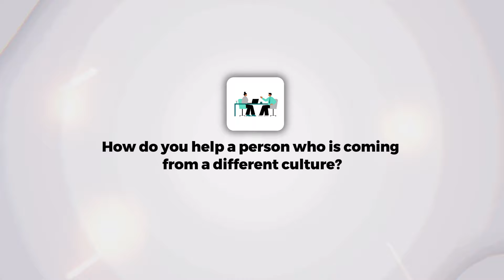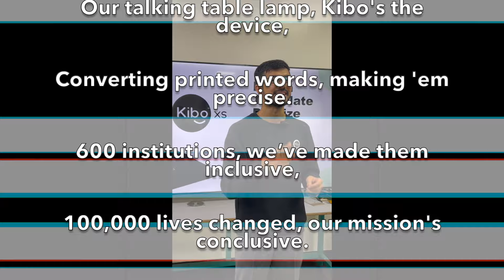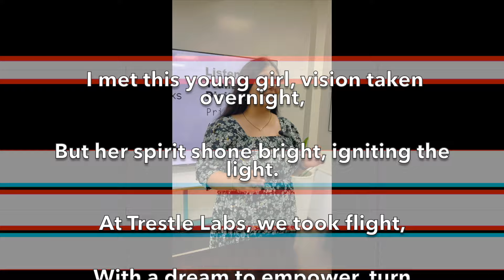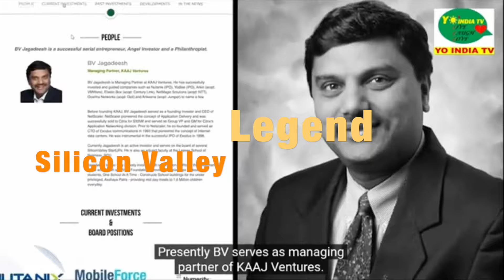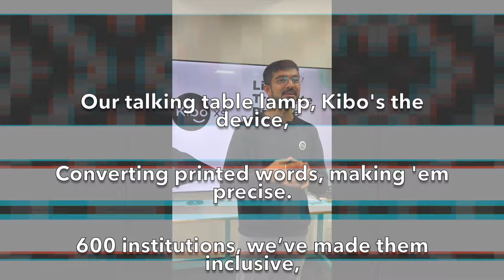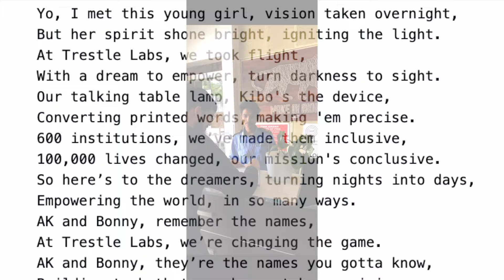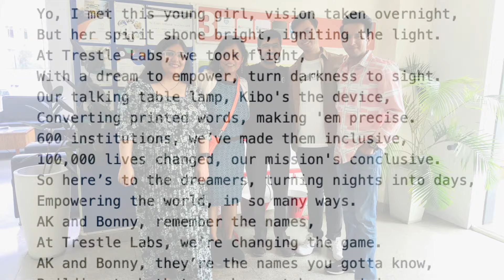Helping Navigate Life In Every Aspect: Transformative Coaching | ft. Peter Kovacs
Join us in this episode as we talk with Peter Kovacs, a top Silicon Valley executive coach, who empowers entrepreneurs and executives to maximize their global impact. With clients like Nvidia, Amazon, and Bain & Co., Peter offers invaluable insights into leadership and business growth.

As a seasoned entrepreneur who successfully exited V12 Software, Peter understands the entrepreneurial journey's highs and lows. He also mentors at Singularity University, StartOut, and the NASDAQ Entrepreneurial Center, sharing his expertise with the next generation of leaders.

In this episode, Peter discusses transformative journeys, strategies for positive behavior development, and essential grooming for success in new environments. He shares experiences with founders worldwide, offering insights into building bridges between cultures.

Listen in as Peter previews his upcoming masterclass, providing actionable advice for enhancing leadership skills and fostering collaboration. Whether you're an aspiring entrepreneur or a seasoned executive, this episode is packed with inspiring stories and practical tips.

CHAPTERS:

00:00 Intro

01:02 Transformative Journeys: Adapting to Change for Diverse Individuals

04:33 Bridging Cultures: Supporting Individuals from Different Cultural Backgrounds

06:51 Positive Behavior Development: Strategies for Personal Growth

12:37 Essential Grooming for Newcomers: Navigating Life in a New Country

20:10 Global Perspectives: Experiences with Founders Worldwide

26:13 Masterclass Preview: Key Insights and Takeaways

28:35 Outro

All the way from guiding AI/ML startup founders in winning pitch competitions, and bagging investor appointments to helping youth entrepreneurs and women land their dream job or promotion, I plan to spill the beans of wisdom to launch you higher wherever you are in your life.

✍🏻 Medium:   / vidapatil